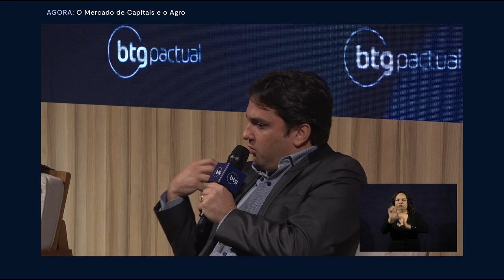Mercado de capitais e agronegócio: Como é entrar na bolsa e investir no setor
Um time cheio de credibilidade discute as relações e comportamentos do mercado de capitais e do agronegócio. Contamos com a presença de Rodrigo Penna, CFO da Jalles Machado, Maurício Puliti, CFO da Agrogalaxy, e Marino Colpo, CEO da Boa Safra, além da moderação de Fábio Nazari, sócio do BTG Pactual.

O BTG Pactual, alinhado ao seu compromisso com a sustentabilidade, divulgou durante o evento o projeto Floresta BTG, com o plantio de mudas nativas da Mata Atlântica.